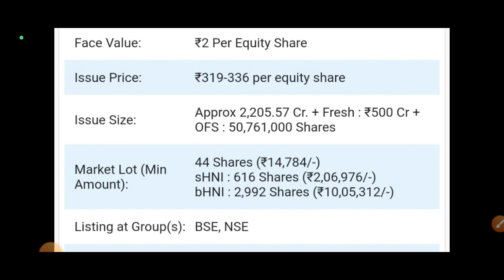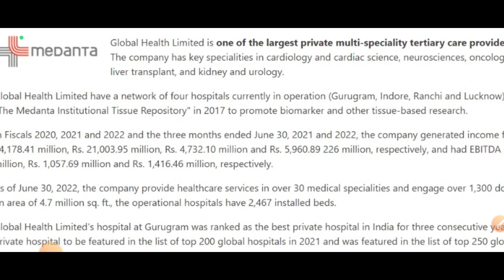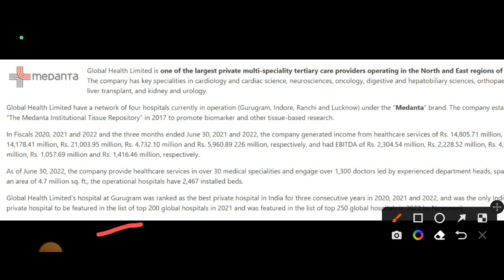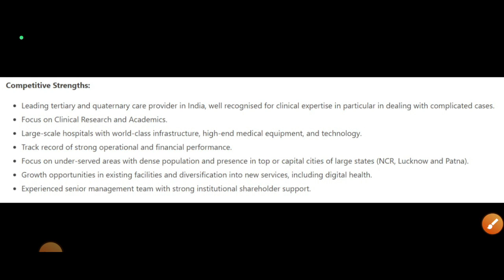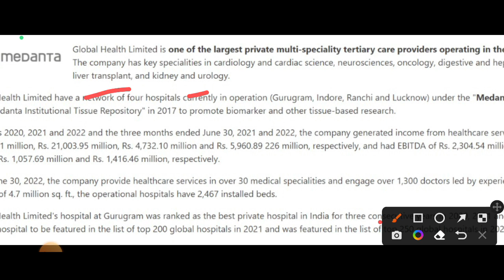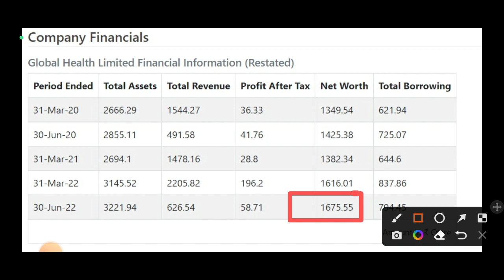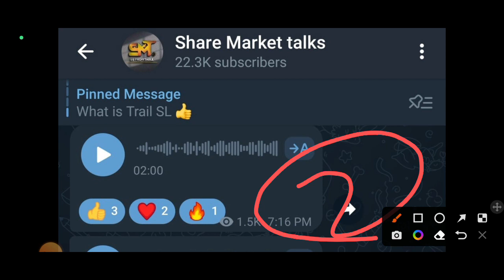Global Health Limited IPO Review पैसे लगाए या नहीं | Global Health Limited IPO GMP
Top stocks to buy in 2022 ,Top stocks to buy in 2022, Upcoming IPO in 2022 , Upcoming IPO in november 2022, top investment idea, share market news today, latest news today, market news Today,ipo apply or not, IPO Latest News, latest upcoming ipo,Fusion Microfinance IPO Review,Fusion Microfinance IPO Review By SMT,